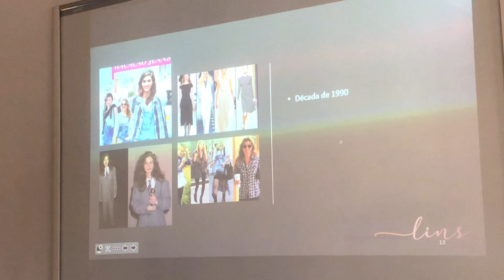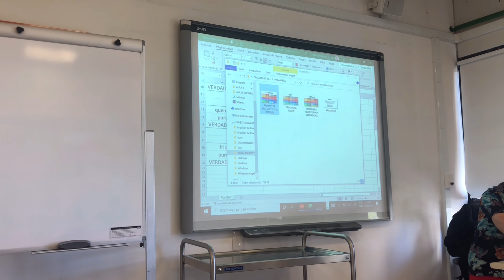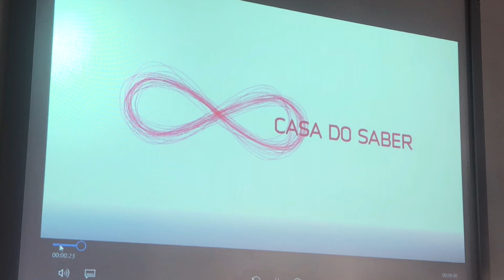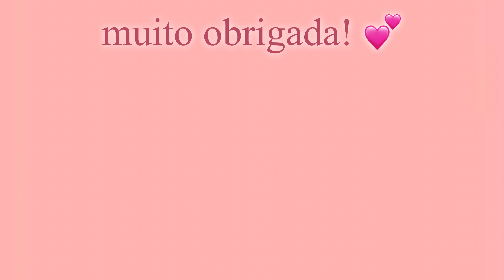NOVA ROTINA! | treinos, cursos e muita correria!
Nesse vídeo…  eu contei sobre uma suuuper novidade de mais um curso que eu comecei essa semana e que to muito feliz e realizada!

QUER MAIS CONTEÚDOS? ME ACOMPANHE POR AQUI TAMBÉM!

SOBRE O MEU CANAL:
Seja bem-vindo(a) ao meu mundo! Aqui eu compartilho um pouco da minha vida, minhas experiências e te mostro como melhorar sua autoestima através da sua imagem e como usá-la ao seu favor. Esse canal é para você que busca mergulhar de cabeça no mundo da moda e beleza, resgatando a mulher linda e poderosa que há dentro de você!